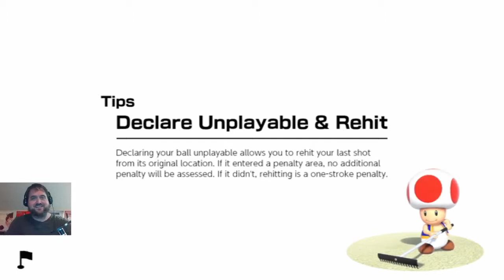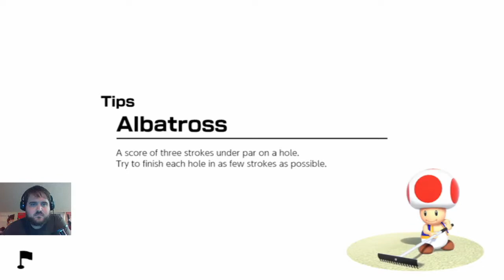A.I. Mario Golf Tour Day 2 - Mario Golf Super Rush Episode 2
The A.I. tournament continues.